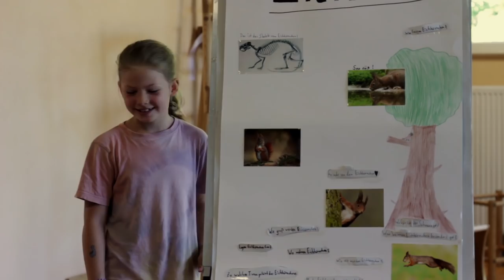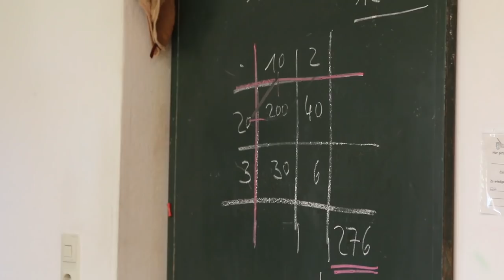Die Freie Schule Heckenbeck - das Portrait///Schools of Trust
Folge hier unserem Kanal ///Die Freie Schule Heckenbeck - eine Freie Schule, die in dem kleinen Dorf Heckenbeck eine zentrale Rolle einnimmt. Du willst mehr über Heckenbeck und die Freie Schule erfahren? Einfach aufklappen und weiter lesen

Hey du, schön, dass du da bist! Mit dir zusammen eröffnen wir mit diesem ersten Video die zweite Runde von Schools of Trust! Heute geht es um die Freie Schule Heckenbeck, seid gespannt :)

Die Freie Schule Heckenbeck war die erste der neun Schulen, die wir im Rahmen unserer Summertour durch Europa besucht und gefilmt hatten.
Heckenbeck ist ein kleines Dörflein in Niedersachsen, das zu Bad Gandersheim gehört und mit 500 Einwohnern nur fünfmal soviele Einwohner wie die Freie Schule SchülerInnen hat!

Die Freie Schule Heckenbeck ist eine der ältesten, die wir auf unserer Reise kennenlernen durften und gehört mit über 110 SchülerInnen zu den größeren Deutschlands.

Mit diesem Portrait wollen wir euch ein breites Bild dessen vermitteln, was die Freie Schule Heckenbeck so besonders macht.
Schulleiter Felix wird euch durch dieses Portrait leiten und einen Einblick in die pädagogischen Grundlagen und Theorien von Heckenbeck geben. Wir wünschen euch viel Spaß mit diesem ersten Video von der Schools of Trust Summertour!

Du möchtest noch mehr Eindrücke von Heckenbeck bekommen? Wir haben zu jeder besuchten Schule einen Blogartikel verfasst

Für mehr Informationen von Seiten der Schule, wirf einen Blick auf ihre

Aktiviere zusätzlich die Glocke, damit Youtube dir die Videos auch sicher anzeigt und du unser neues Video alle drei Wochen auf jeden Fall mitbekommst ;)

Folge uns auch auf Facebook und Instagram, um keine Entwicklung in der Bildungsrevolution mehr zu verpassen:

Die Bildungsrevolution hat begonnen!

(c)Schools of Trust